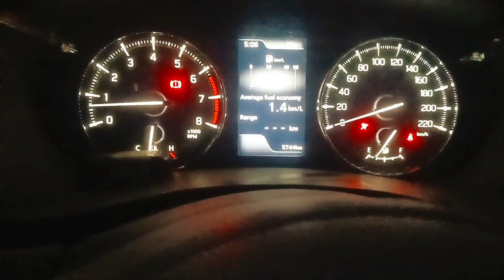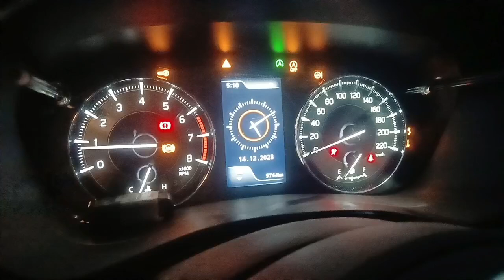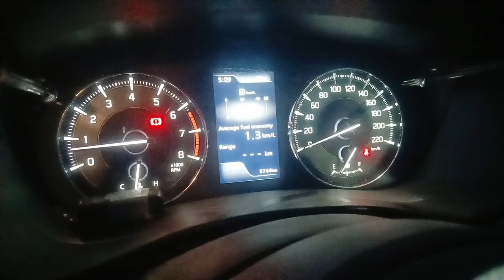B1068-1B side airbag circuit high resistance